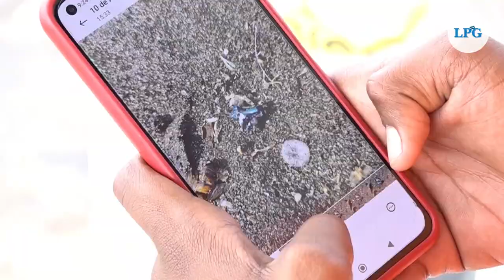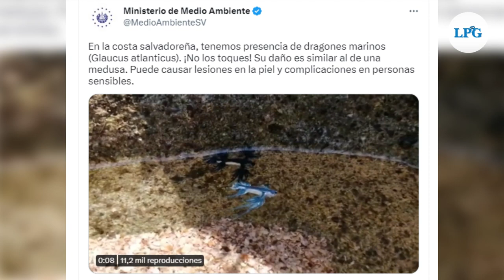El misterio de los dragones azules en las costas salvadoreñas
Estos pequeños moluscos llamados Dragones azules provocaron asombro entre los salvadoreños. Este extraño avistamiento se registró en distintas playas salvadoreñas el pasado lunes 10 de abril.